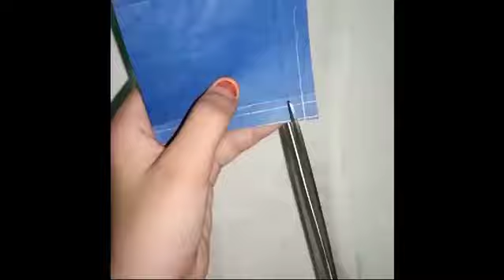DIY Gift Box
In this video, I am going to show you special paper crafts making at home .

your queries;
paper craft
easy crafts
easy gift box
paper gift box
paper storage box
gift for for birthday
paper easy crafts
paper
crafts
gift
box